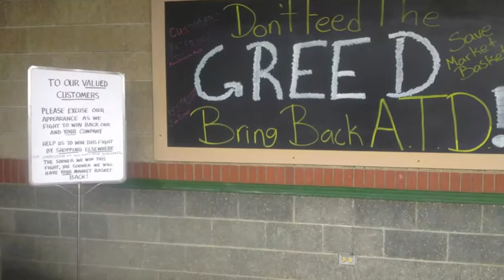Market Basket Aug 1, 2014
Find Me On:
Ravelry - gimmeyarn418